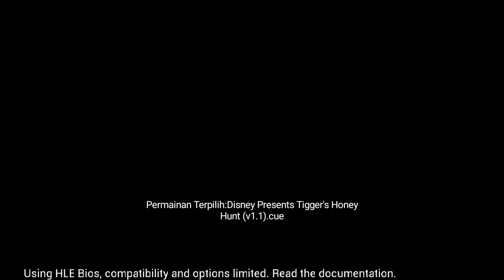NIGHT TRAIL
NIGHT TRAIL - Disney's Tiger's Honey Hunt  - Playstation 1 Indonesia 2022

Software
SEGERA ADA

SEGERA ADA